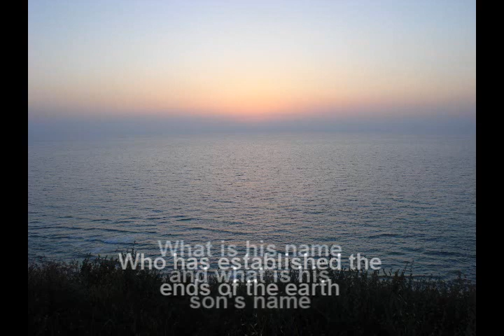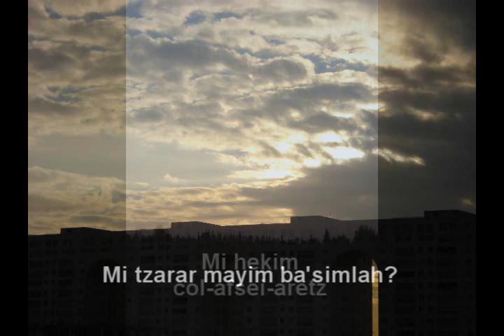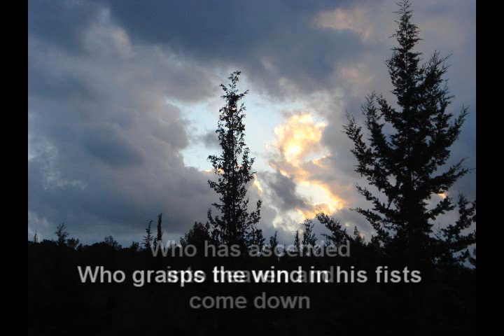I Am the Most Ignorant of Men from 'Who Is This King Of Glory' by Rosalind Hershkovitz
Proverbs 30: 2-4  asks a question - who is the Person that has full power over the wind and the water and free access to the Heavens and the earth? What is His name and what is his son's name? Here is my song using this text. -my keyboards, with Shaul Ben-Har on the violin. Visualized by Johannes Stark